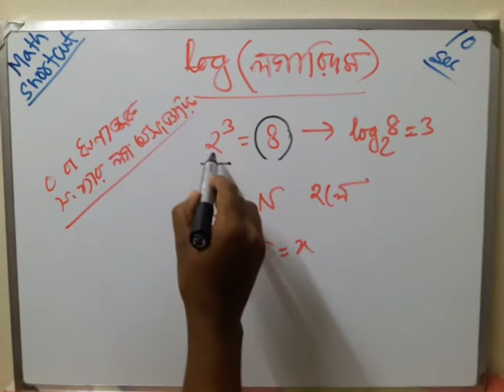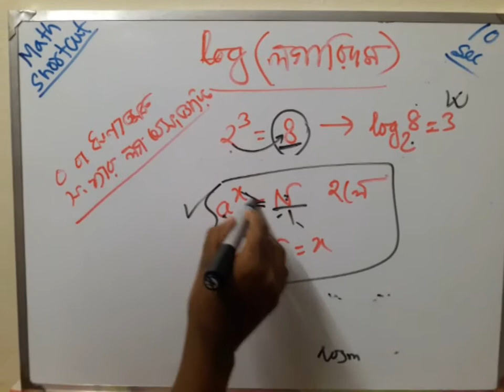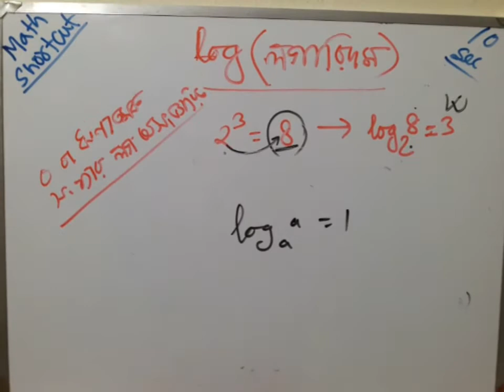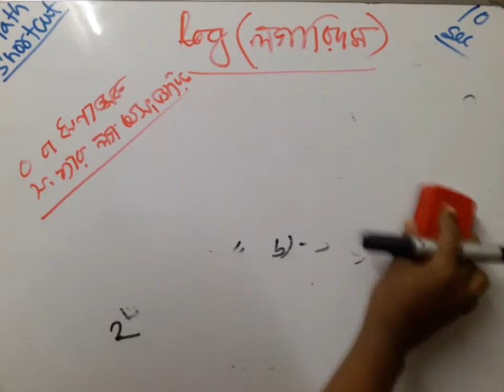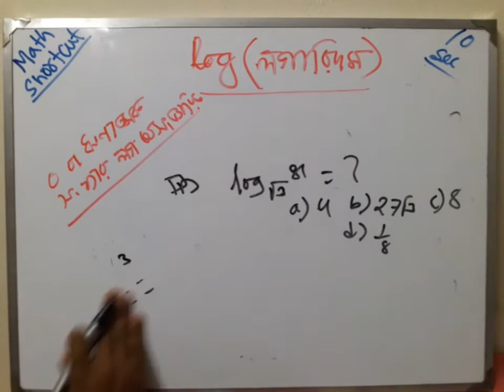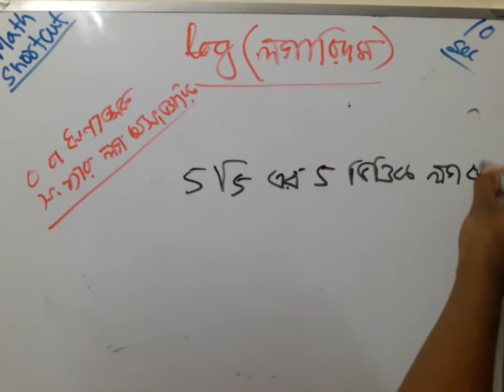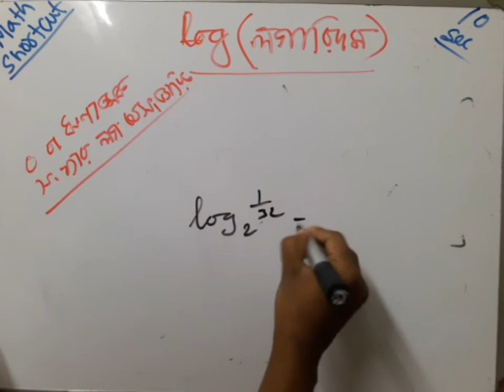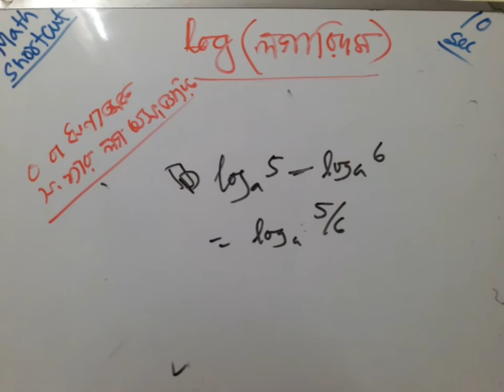৫ সেকেন্ডে লগারিদমের অংক করি। Basics of logarithm।BCS Math। SSC। Job Preparation Math। Rules of Log।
Basics of logarithm। Logs। লগারিদম-সহজ নিয়মে। BCS Math। SSC। Job Preparation Math। Rules of Log

আমরা চেষ্টা করব প্রতিনিয়ত পদার্থবিজ্ঞান এবং গনিতের বিভিন্ন বিষয় নিয়ে ভিডিও দেওয়ার।